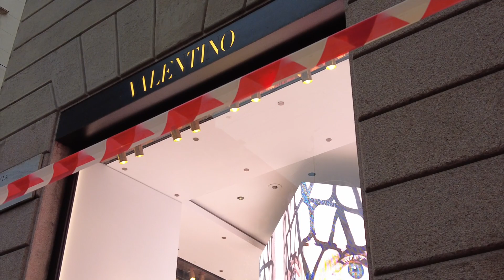Casual Winter street fashion of Milan.🌟